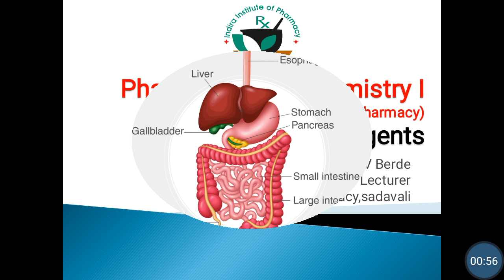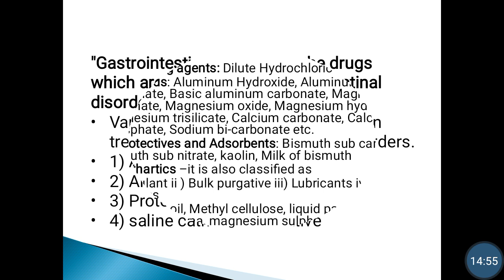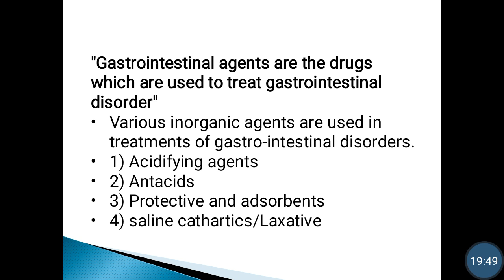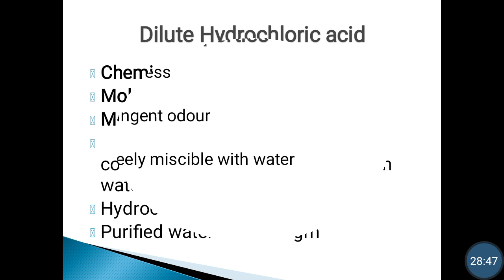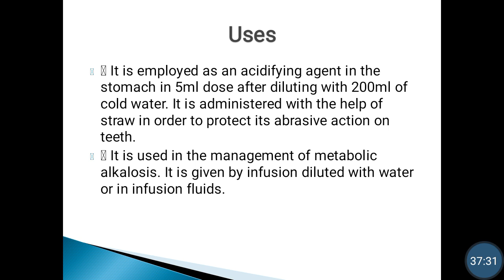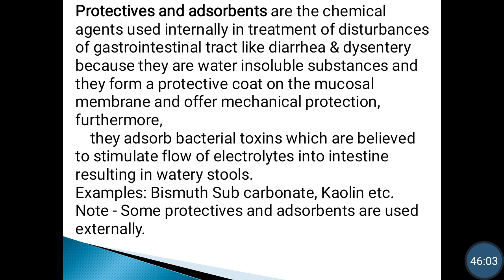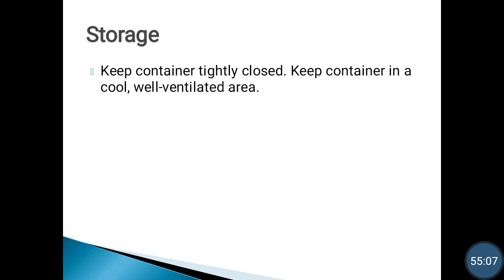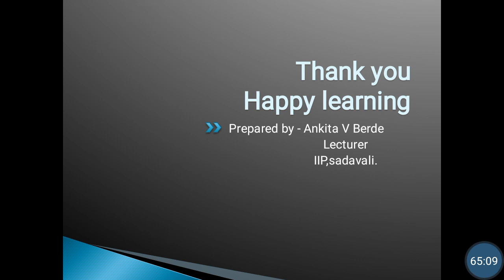PC I. Gastrointestinal agents